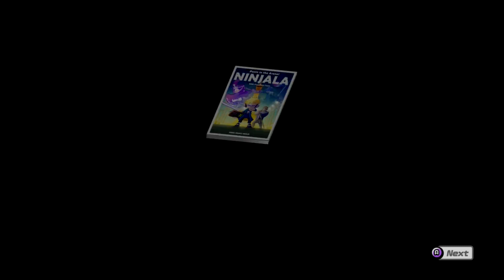Burton Story Mode - Ninjala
Time to use the power of the Ninja lab scientist
Timestamps
Part 1- 0:00
Part 2-  8:21
Part 3-  15:58
Part 4- 24:18